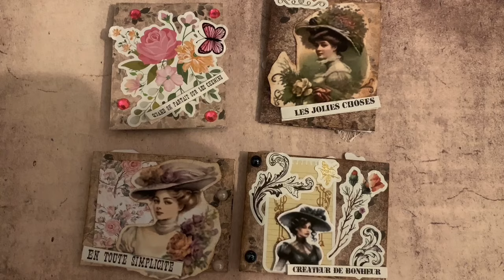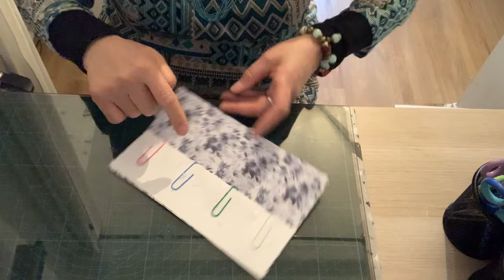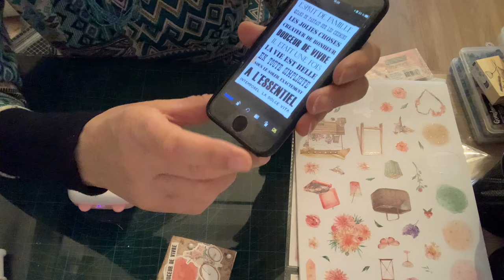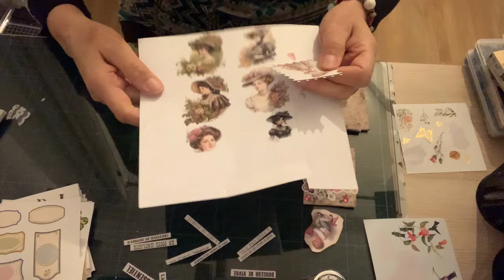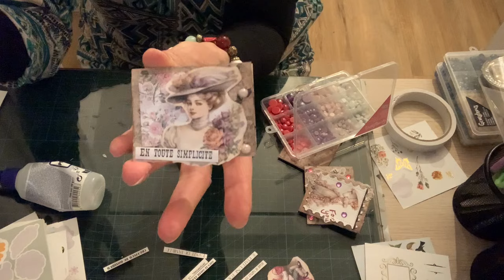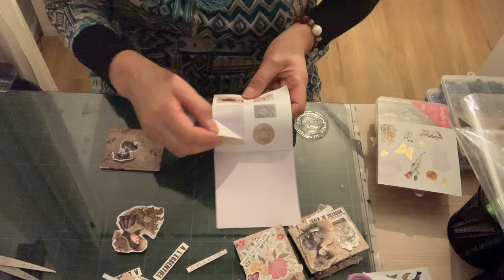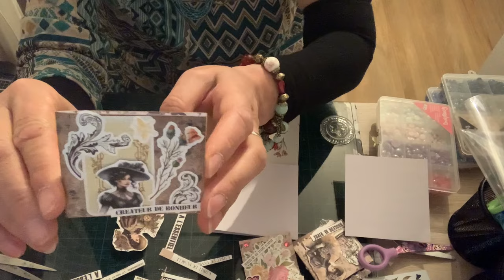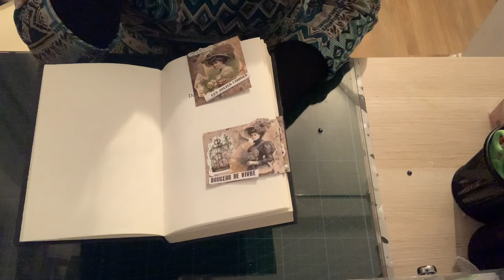Créons des Embellissents pour vos pages de arts journal 🌸🌸🌸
Abonne toi 😘😘😘💕🌸et un pouce levé 👍👍👍🌸💕sa fait plaisir et cela nous motive 😁😁😁😘💕viens faire un tour sur ma chaîne YouTube👏🏻👏🏻👏🏻🌸💕 pour voir mes vidéos et les partager🙏🙏🙏🌸💕 sur les réseaux sociaux 😘😘😘🌸💕👍👍👍🌸💕👏🏻👏🏻👏🏻🌸💕🌸🌸🌸🌸

Pour suivre prochainement mes créations rendez-vous sur mon astragram :
Ima.pouponna